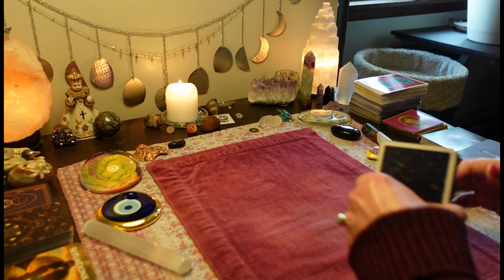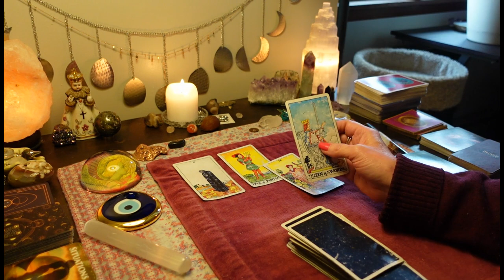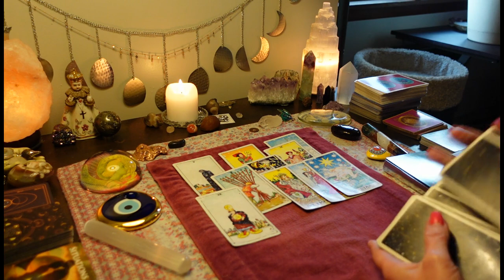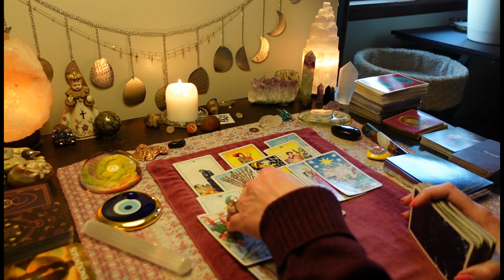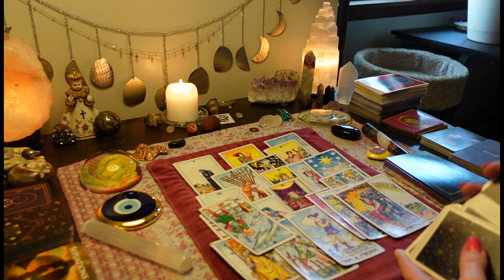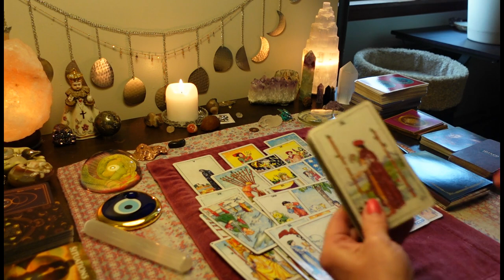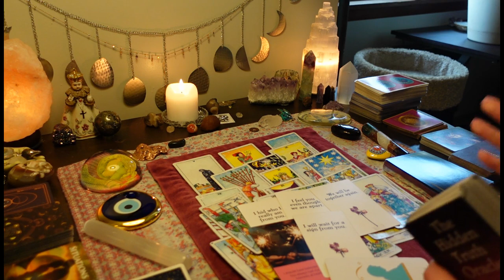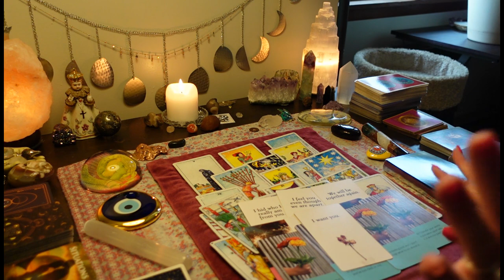ARIES: They're Ready To Get Serious. This Emperor Is Showing Up With An Apology. TAROT